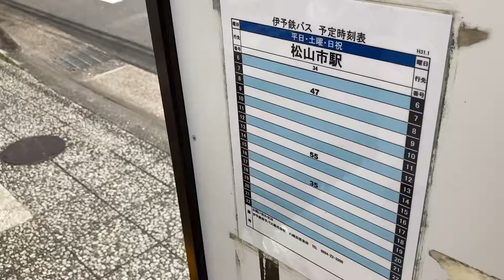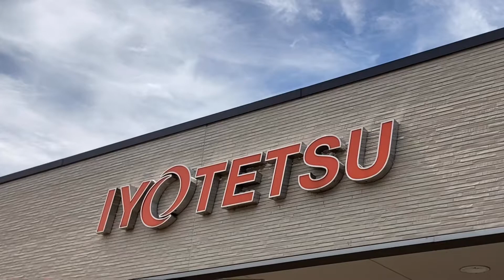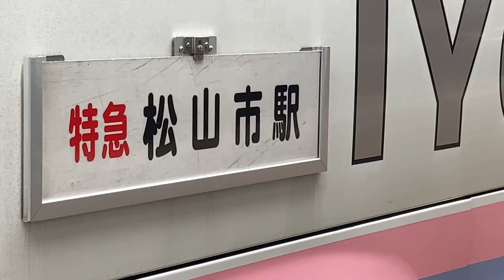伊予鉄特急バス ゆったり3列座席で快適移動〜 八幡浜→松山市 {3列独立}